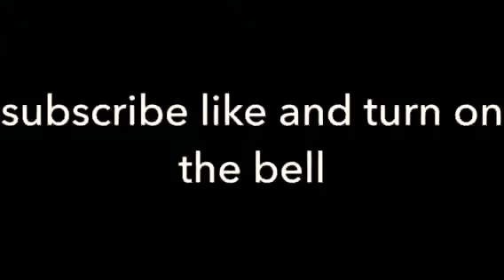Am not staryslime